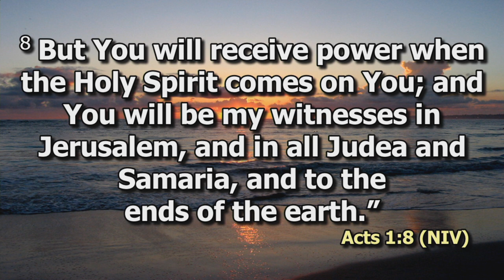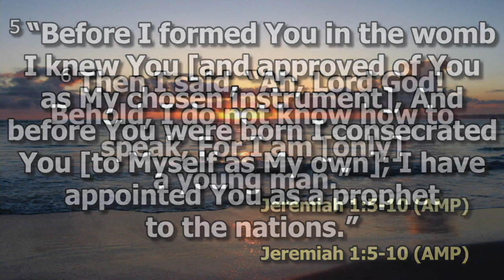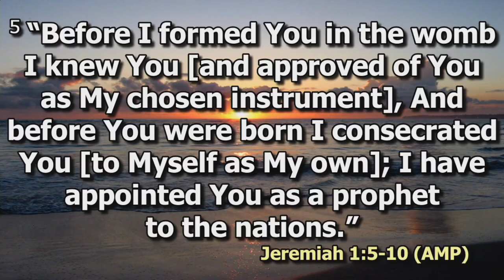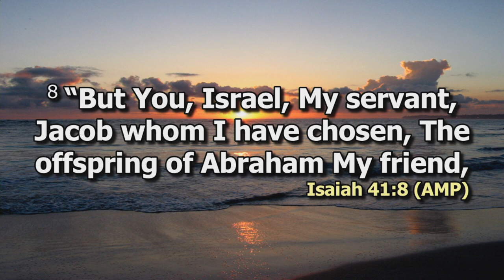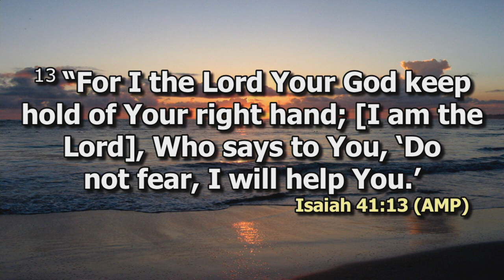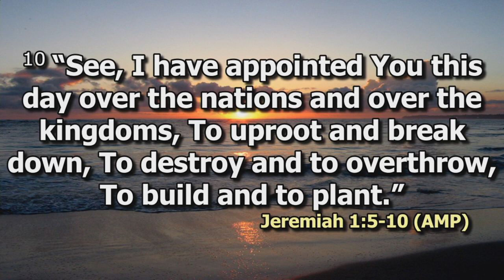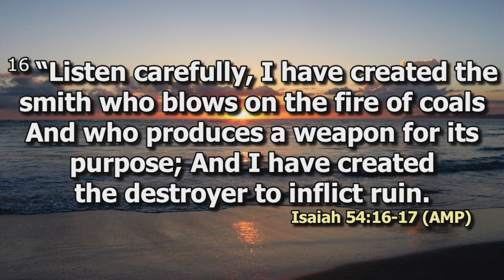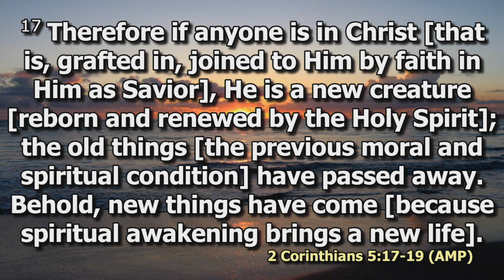Empowered to live my purpose | Asenath Kwamboka | Ladies Con 24 | SWC | DCIKZ